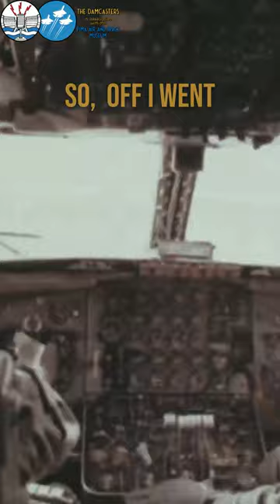Refuelling SR-71 Blackbirds off Norway!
How a 35-year SR-71 rabbit hole began with a phone call and a trip to refuel Blackbirds off Norway! Join us as author Paul Crickmore spills the beans about a lifetime chronicling the development and operation of the Lockheed SR-71 Blackbird. Brought to you in association with the @PimaAirSpaceMuseum!